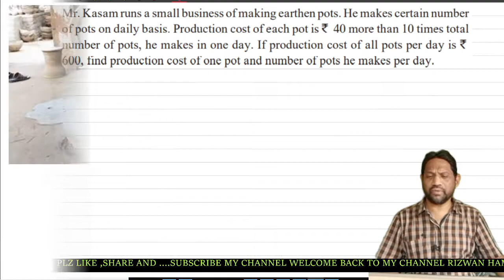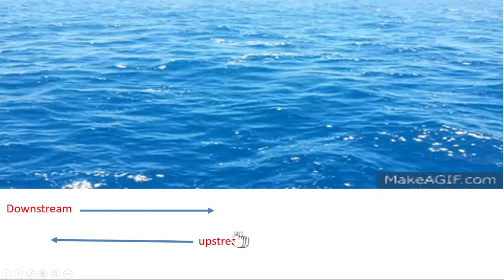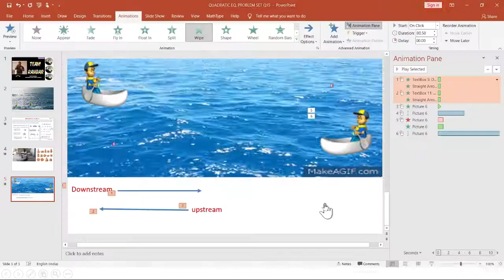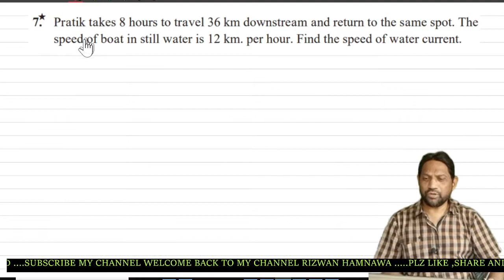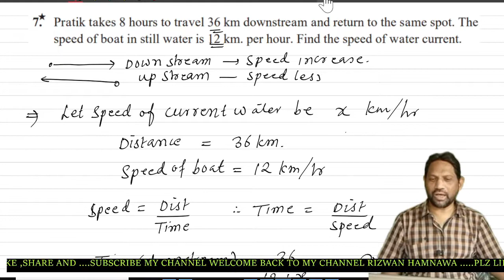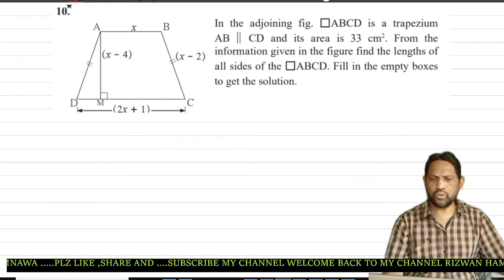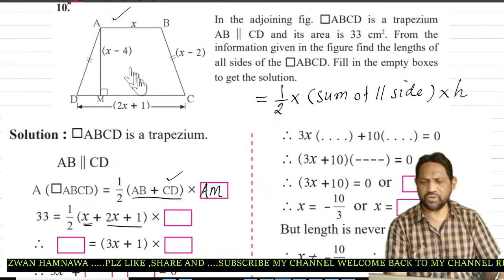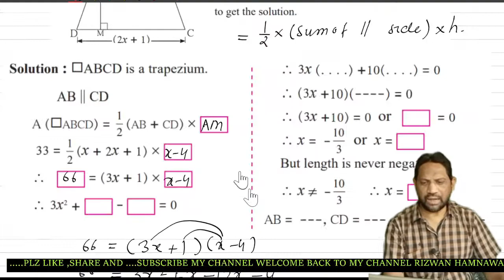Quadratic equation class 10 || word problem || practice set 2.6 ||Maharashtra board ssc || part9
Dear students
 Quadratic equation solution|| practice set 2.6|| class 10 Maharashtra board ||